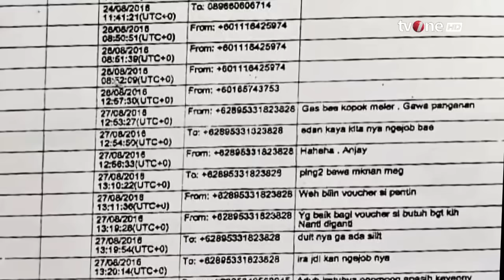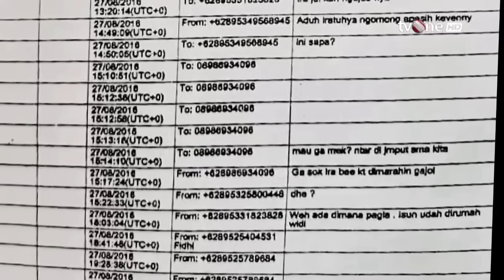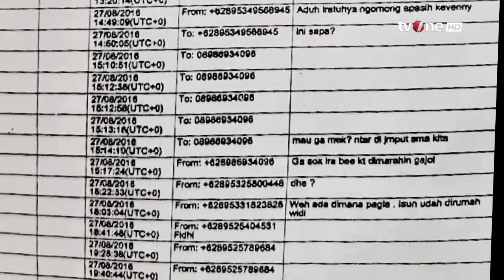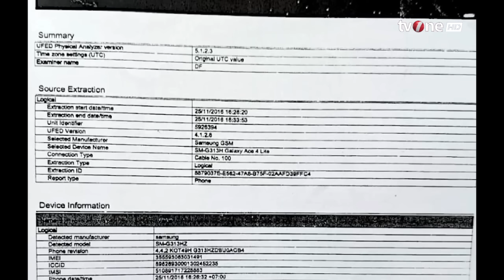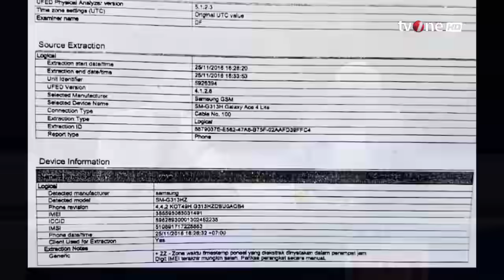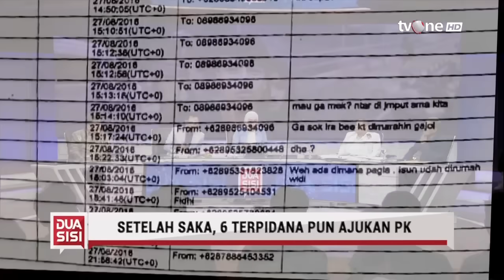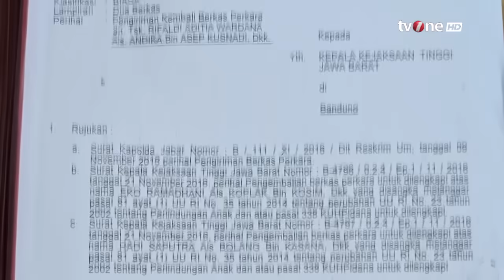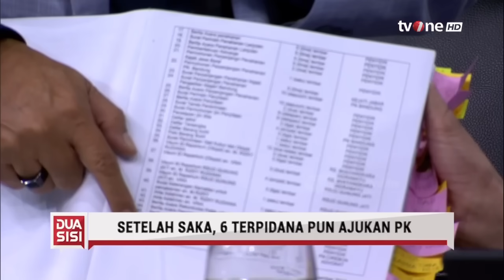[FULL] Setelah Saka, 6 Terpidana Pun Ajukan PK | Dua Sisi tvOne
Dua Sisi, - [FULL] Setelah Saka, 6 Terpidana Pun Ajukan PK | Dua Sisi tvOne

Setelah Saka Tatal, enam terpidana yang divonis seumur hidup dalam kasus pembunuhan Vina akhirnya juga mengajukan upaya hukum Peninjauan Kembali (PK).

Sederet Novum diajukan untuk membuktikan bahwa mereka tidak terlibat dalam kasus pembunuhan Vina dan Eky, serta membuktikan jika kesaksian Aep, Dede, dan Iptu Rudiana dalam BAP di tahun 2016 adalah palsu.

Apakah upaya hukum PK akhirnya dapat melepaskan enam terpidana dari jeratan hukum?

Narasumber:
- Roely Panggabean/Pengacara Enam Terpidana
- Edwin Partogi Pasaribu/Pengacara Saka Tatal
- Pitra Romadoni/Pengacara Iptu Rudiana
- Irjen Pol (Purn) Aryanto Sutadi/Penasihat Ahli Kapolri
- Widia Sari/Sahabat Almarhumah Vina
- Mega Lestari/Sahabat Almarhumah Vina

DS01
FR01
FM01